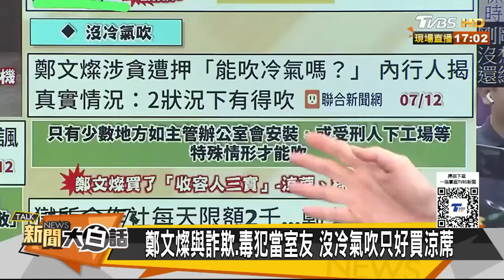賴清德下一刀揭蔡英文論文？鄭文燦殺傷民進黨一屍N命？ 新聞大白話@tvbstalk